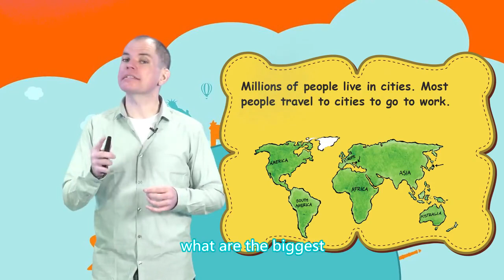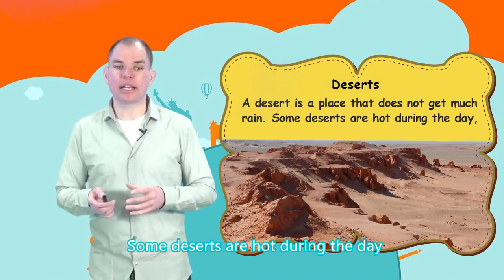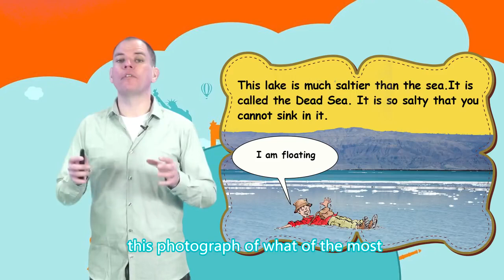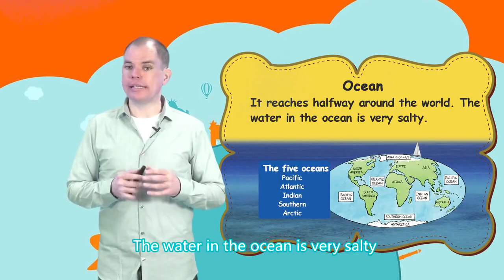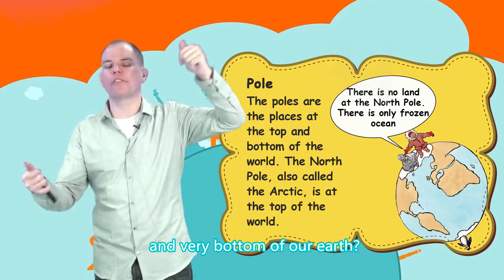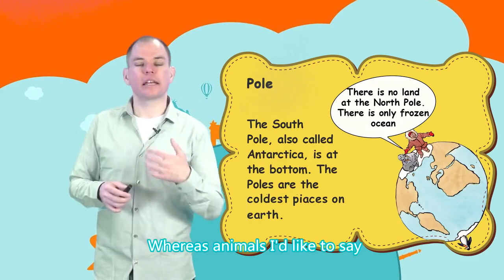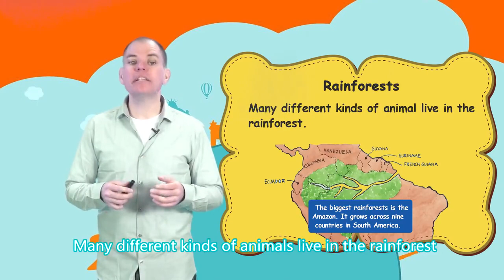剑桥彩虹少儿英语分级阅读 第73集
《剑桥彩虹少儿英语分级阅读》外教中英文讲解录播课。专为中国孩子打造的英语语感启蒙动画，共分为10个颜色级别，共计90本读物，适合幼儿园小朋友至初中学生使用。既有故事类题材也有非小说类读本，话题涵盖广泛。